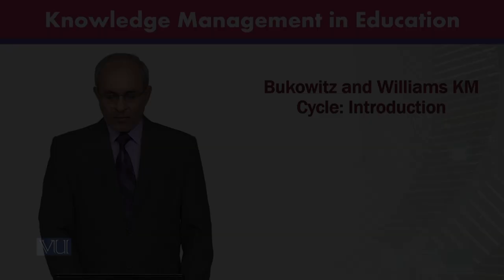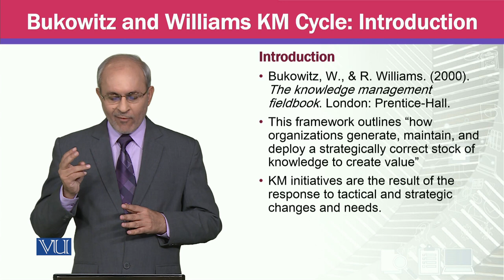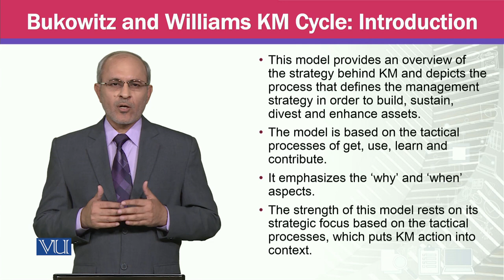Bukowitz and Williams KM Cycle; Introduction | Knowledge Management | MGTE630_Topic018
Topic018 - Bukowitz and Williams KM Cycle; Introduction,
By Prof Dr. Khalid Mahmood